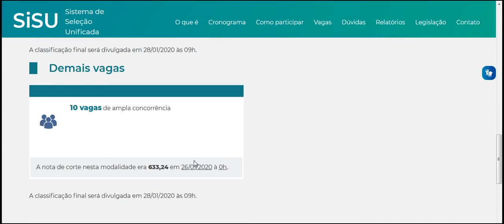UFRR UNIVERSIDADE FEDERAL DE RORAIMA